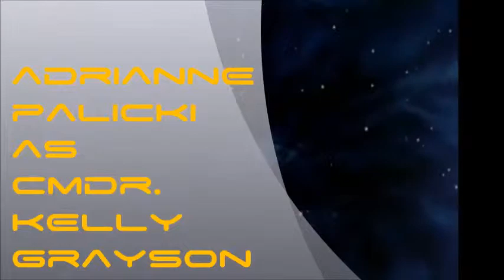The Orville Quark Theme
1977 - the classic SciFi sitcom: Quark! The opening credits rendered with a live orchestra performance of The Orville Theme.